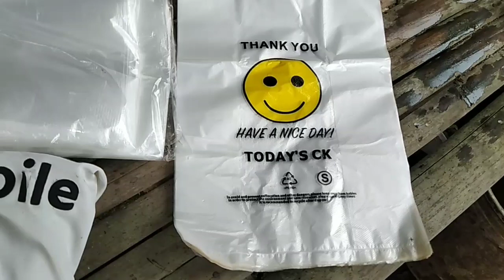Fishing Tilapia And Cooking Paksiw Na Tilapia Sa Kamias / Lutong Probinsya